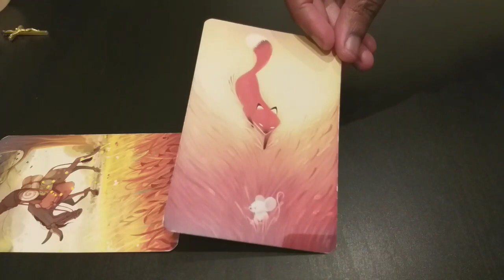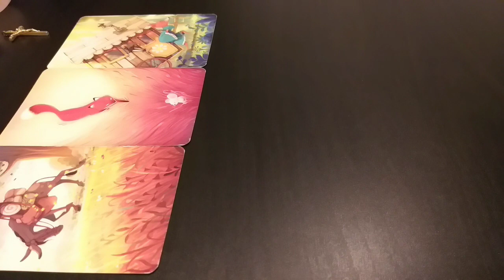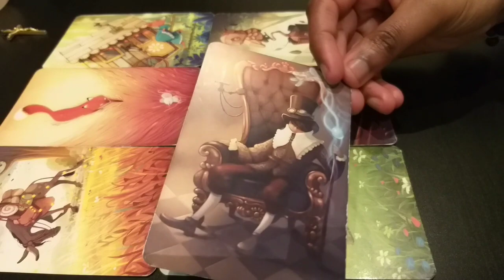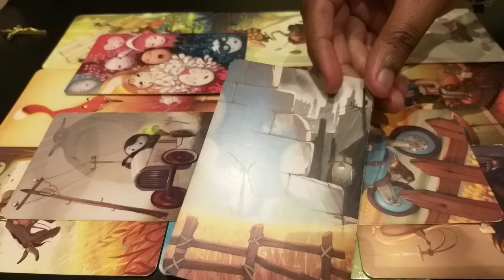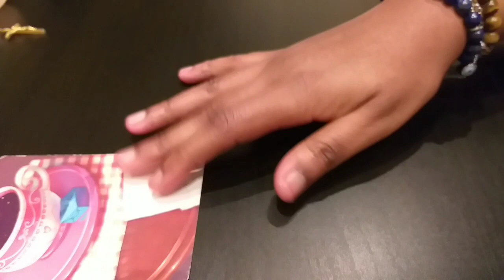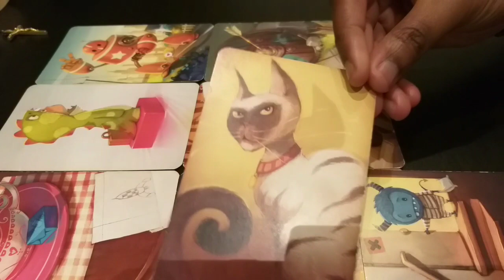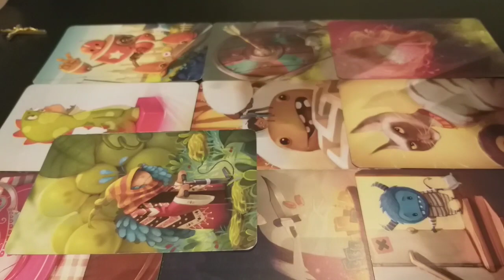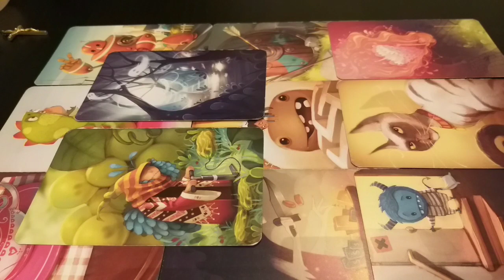2 Messages - Home sweet home | Thérapeute énergétique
00:34 Home sweet home (femmes)
06:30 Thérapeute énergétique (hommes)